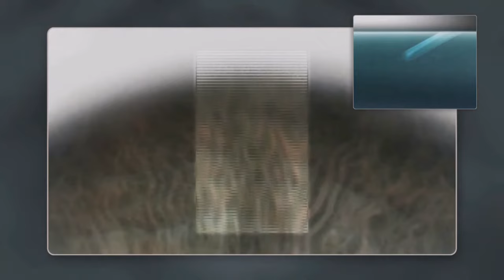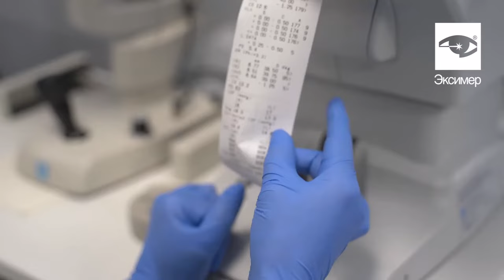Что такое Femto-LASIK? Лазерная коррекция зрения Femto-LASIK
Главные преимущества метода Фемто-Ласик:
⭐ Быстрое восстановление после операции.
⭐ Щадящие бесконтактные технологии.
⭐ Возможность сделать лазерную коррекцию людям с тонкой роговицей.

💙 Записывайтесь на диагностику перед лазерной коррекцией и узнайте у врача, подойдет ли вам Фемто-Ласик